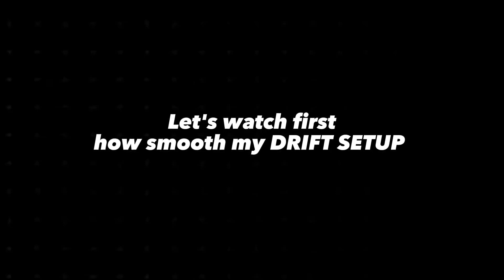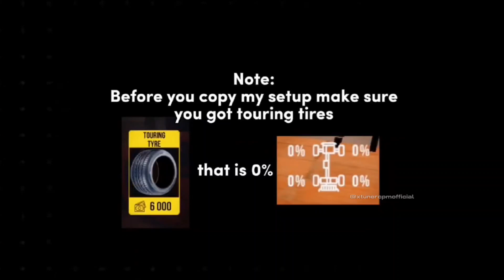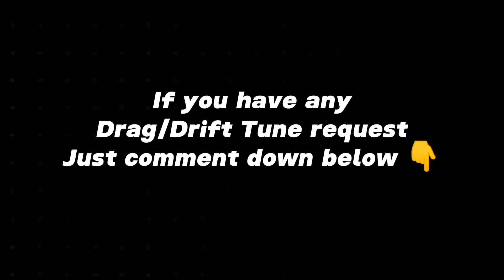1695hp Miata DRIFT SETUP [ Car Parking Multiplayer ]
LEGIT PROPERLY TUNED Mazda Miata Smooth DRIFT SETUP 1695hp AWD , This tune i made can go reverse drift and do normal drift smooth . You can choose gear from 1st to 4th . All of the gears are tuned properly for drift.

 Stay tune guysss i will create more tune again Thanks for Visiting my Channel i really appreciate it ❤️❤️